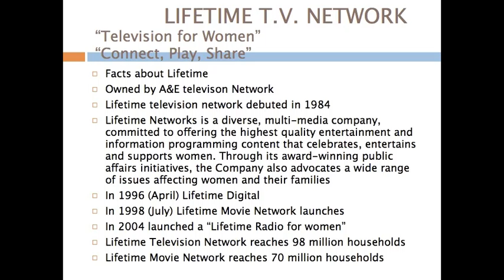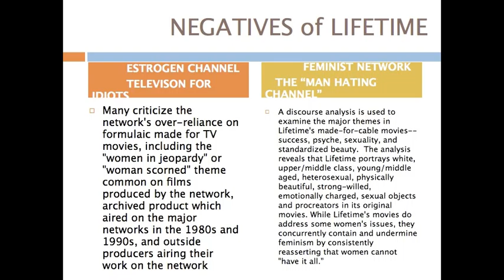Women and Television: Segment Six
Part six of a six segment presentation about the representation of women on television from the 1950s to now.